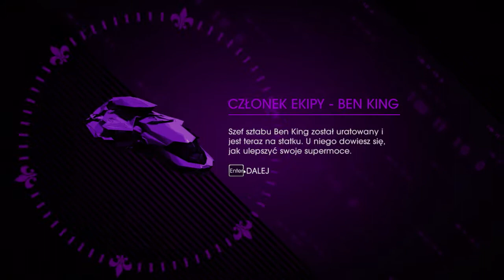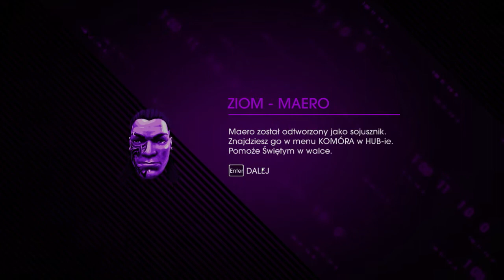Saints Row IV #15 - Ben King!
#15 Zagrajmy w: Saints Row IV / Let's Play Saints Row 4 Gameplay PC
Zalajkuj mój fanpage już teraz!